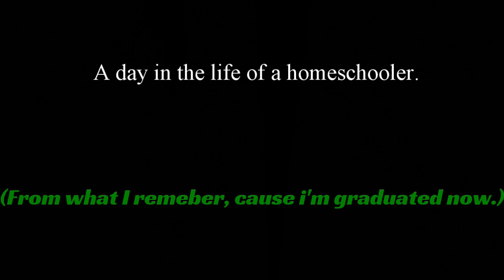A day in the life of a homeschooler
What I did as a high schooled homeschooler, if you were wondering.